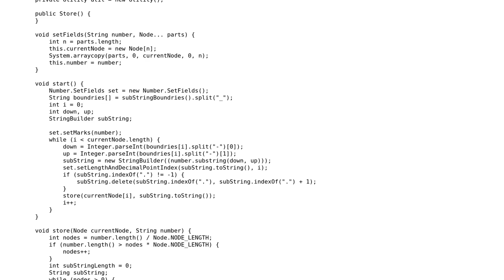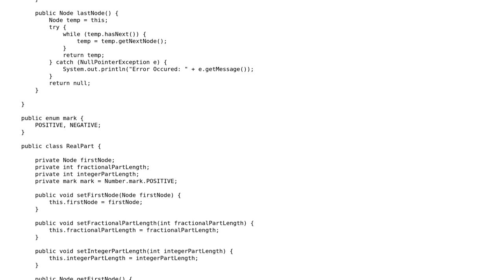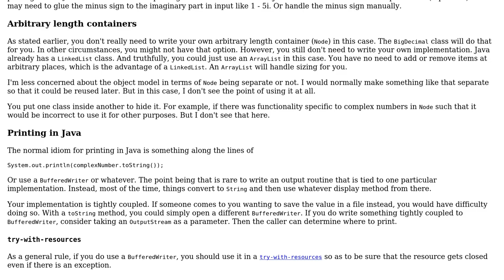Code Review: Number representation for a calculator that works with very big numbers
With thanks & praise to God, and with thanks to the many people who have made this project possible! You are responsible for your own actions.